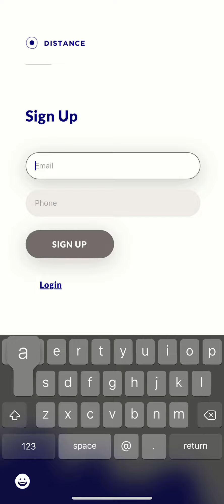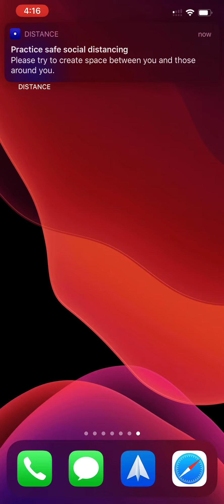Distance Demo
Demo of the Distance app as we walk through registration, onboarding, the alerts, and the app working in background.